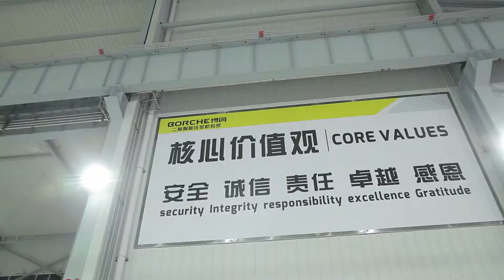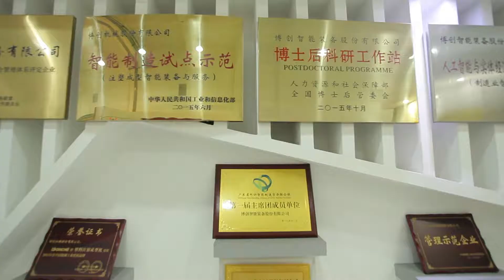Borche Global Open Day 2018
Borche, a leading brand from the top 3 suppliers of injection molding machines in China.